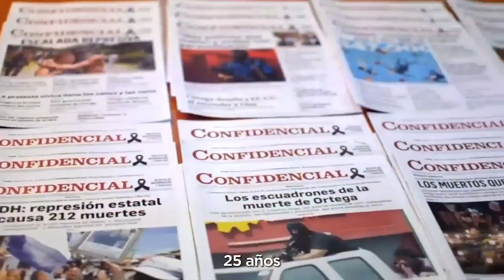Caricatura de PXMolina: El partido único y el partido cínico